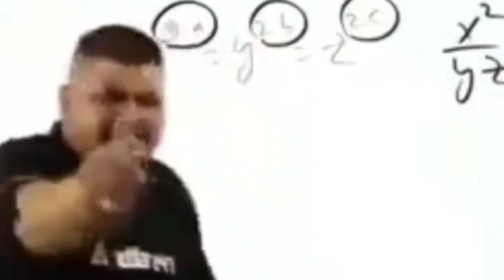Gym Is A Potent Drug That All Should Consume ✔️